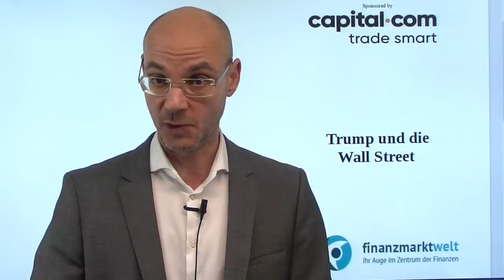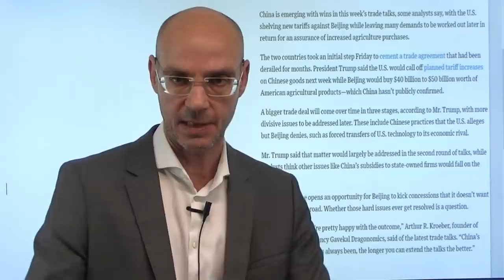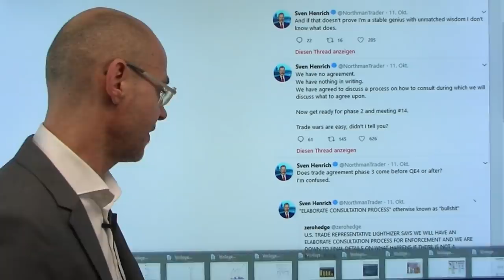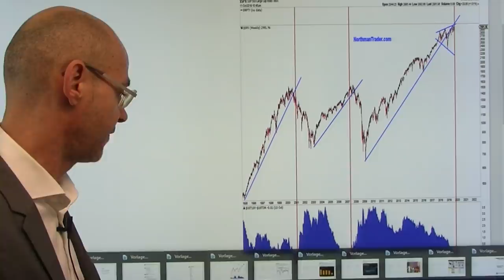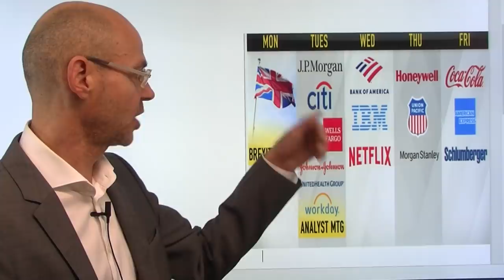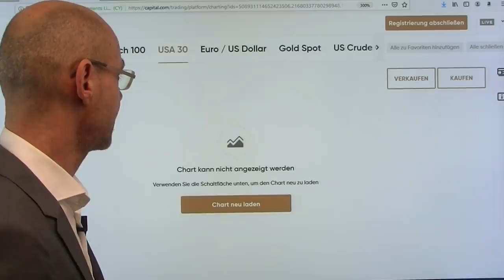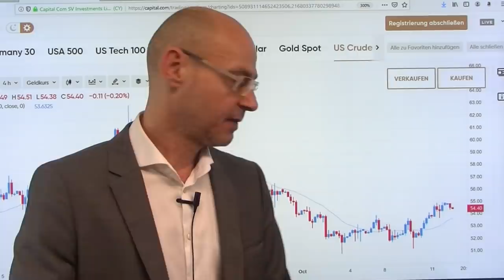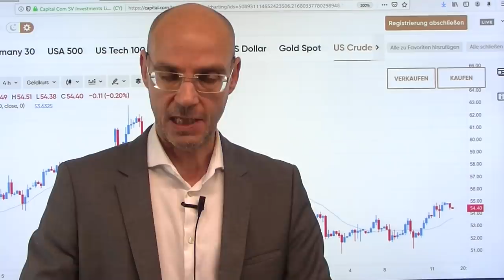Trump und die Wall Street! Videoausblick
Was ist der Unterschied zwischen der Wall Street und Trump? Die Wall Street hängt die Erwartungen so weit nach unten (bei den Quartalszahlen dre US-Konzerne), dass ein Überbieten dieser so stark abgesenkten Erwartungen leicht ist - und die Märkte dann über eben diese Überbietung jubeln können. Bei Trump passiert oft - so auch am Freitag - das Gegenteil: er hängt die Erwartungen extrem hoch, um sie dann krachend zu unterbieten. Denn der vermeintliche Deal mit China ist nicht mehr als eine hastig gestrickte Absichtserklärung, deren Halbwertszeit so oder so begrenzt sein dürfte. Die Zölle bleiben bestehen, eine weitere Eskalation derzeit nicht im Interesse Trumps - aber die Konflikte der beiden Großmächte (Hongkong, Uiguren, Iran, Huawei etc.) werden sich nicht in Luft auflösen, sondern vielmehr zeitnah wieder aufbrechen..